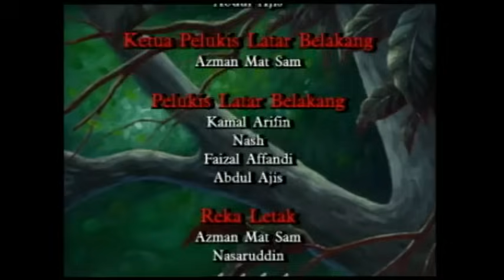ANAK ANAK SIDEK - CABARAN [REUPLOADED]